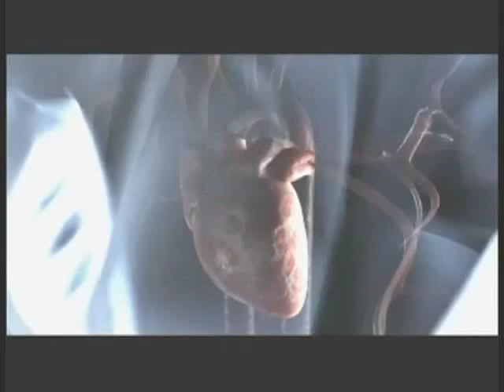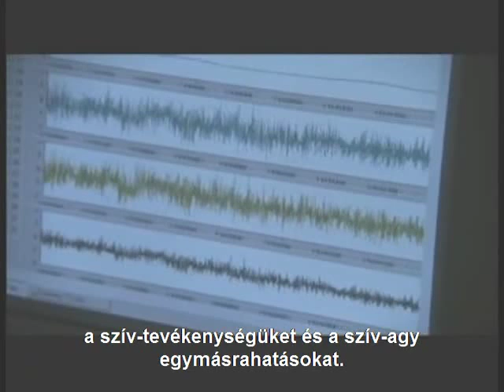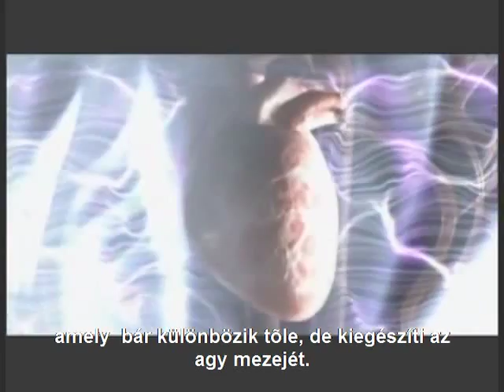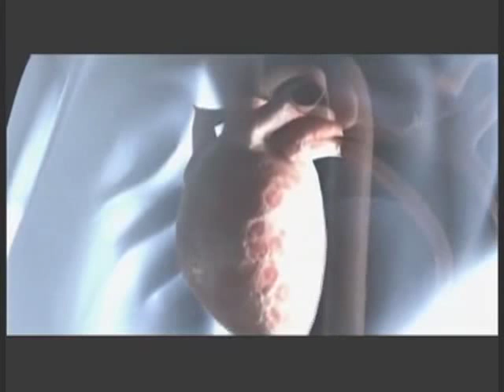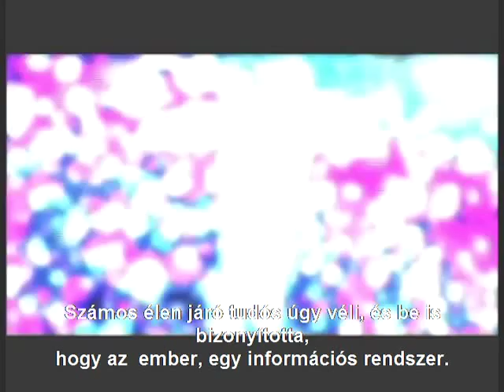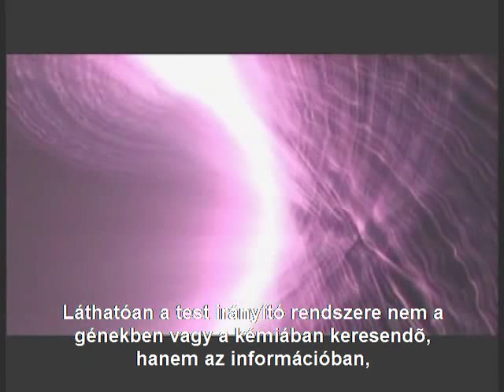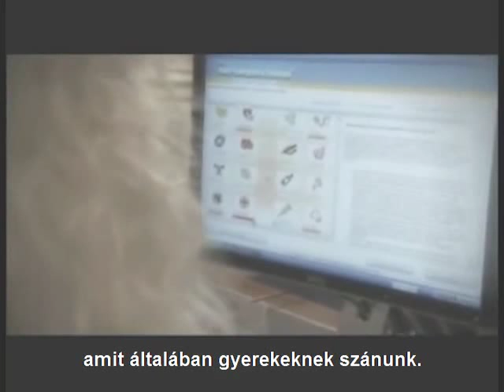AZ ÉLŐ MÁTRIX (film a gyógyítás új tudományáról) 5/6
Új rálátás a testünk, tudatunk és egészségünk összefüggéseire

Az egészestés, nagy nemzetközi visszhangot kiváltó film a gyógyítás új tudományáról szól, új nézőpontból mutatja be testünk, tudatunk és egészségünk összefüggéseit.

Megismerhetjük azt a finom szövetű hálót, amelyet az egészségünket befolyásoló tényezők alkotnak. Felfedezhetjük az egészség legújabb elméleteit az emberi testmező kvantumfizikájától a szívkoherencián át az információs gyógyításig. Tudósok, pszichológusok, bioenergetikai kutatók és holisztikus gyógyítók osztják meg velünk tudásukat, élményeiket és felismeréseiket; felfedik a gyógyulások hátterében meghúzódó tudományos elméleteket; és megosztják velünk elképzeléseiket, hogy ezek az új felfedezések hogyan befolyásolhatják a jövő orvoslását.

Ismerje meg Ön is, hogy a legújabb kutatások alapján hogyan élesztheti fel öngyógyító képességeit,és hogyan formálhatja át elképzeléseit a gyógyulásról és az egészségről!

Tudományos alapokon nyugvó gyógymód vagy csodálatos gyógyulás?

Egy agyvérzést szenvedett görög kisfiú családja az újra-kapcsolódó gyógyítás segítségével javít a kisfiú életminőségén. Egy gyógyíthatatlan agytumorral diagnosztizált brit asszony a neurolingvisztikai programozásba veti bele magát. Egy krónikus fáradságban szenvedő amerikai asszony, miután minden más csődöt mondott, az információ alapú gyógymódot kezd alkalmazni. Mindhárman csodálatos gyógyuláson mennek keresztül.

A filmben a kutatók és gyógyítók felfedik a gyógyulások hátterében meghúzódó tudományos elméleteket és megosztják velünk elképzeléseiket, hogy ezek az új felfedezések hogyan befolyásolhatják a jövő orvoslását.